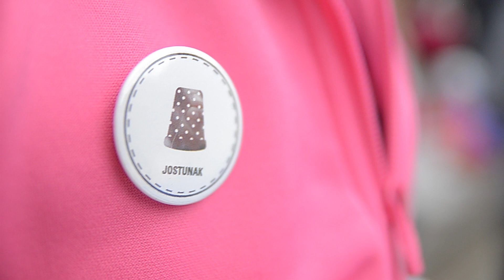EHUNTZE EGUNA BIDANIA-GOIATZ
2015eko ekainaren 5ean ospatu zen Bidania-Goiatzen Ehuntze eguna.

Gure Esku Dago ekimenak ekainaren 21ean Euskal Herriko hiriburuetan egin asmo duen ekitaldi nagusia prestatzeko eguna izan da joste eguna.

Adin ezberdinetako 60-70 herritarrek hartu zuten parte bertan, oihalak marrazten eta josten. Oihal horiek, ekainak 21eko ekitaldi nagusian erabakitzeko eskubidea irudikatuko duten hautetsontziak estaltzeko erabiliko dira.